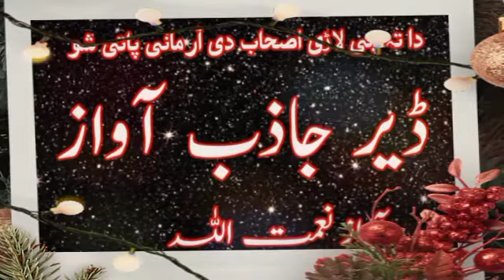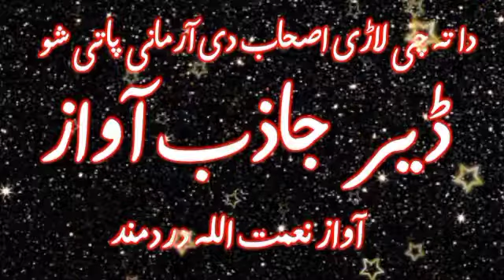da ta che lare by niamat ullah dardmand